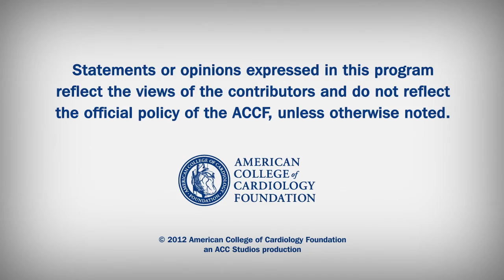Launching JACC Imaging Mexican Edition